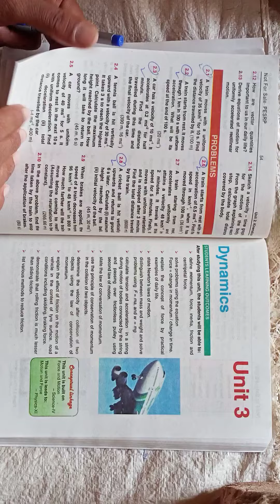Important Long Questions Class9th Chp2 Physics